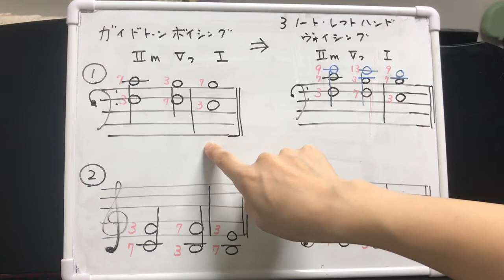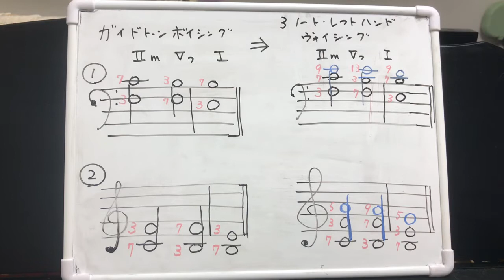ジャズピアノどんな先生に習ったら良いか&3.7.9〜majorⅡⅤ7Ⅰ/3ノートレフトハンドヴォイシング/circle of 5th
ジャズのピアノの先生につくメリットやどんなことを教えてもらうべきか、またどんな先生に習えば良いかについて自分なりの考えを話しています。

ジャズピアニストのためのコードヴォイシングワークブックを使ってジャムセッションなどで必要な左手の和音について一緒に勉強できたらと思いシェアさせていただきました。
♯クラシックからのジャズピアノ
♯ヴォイシング